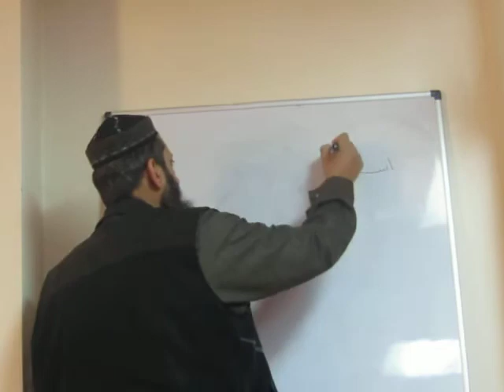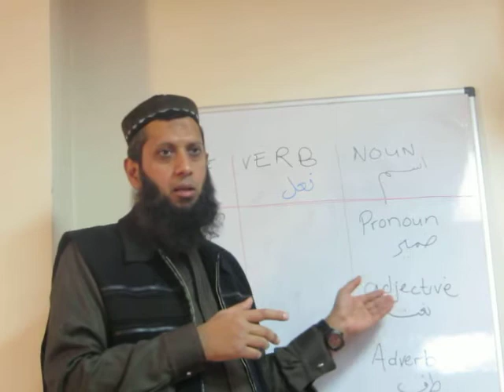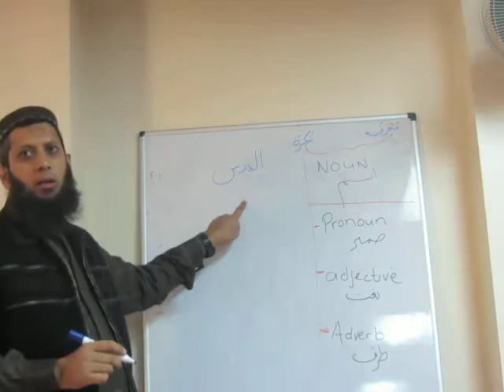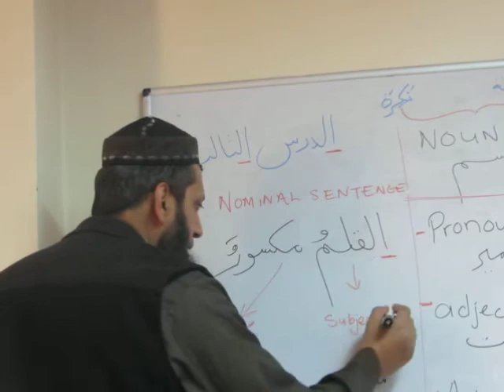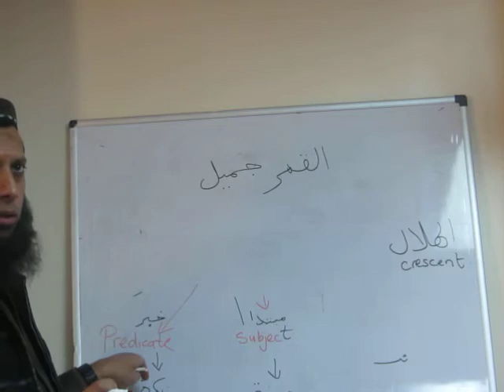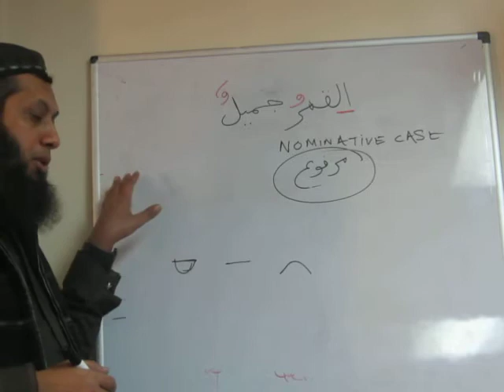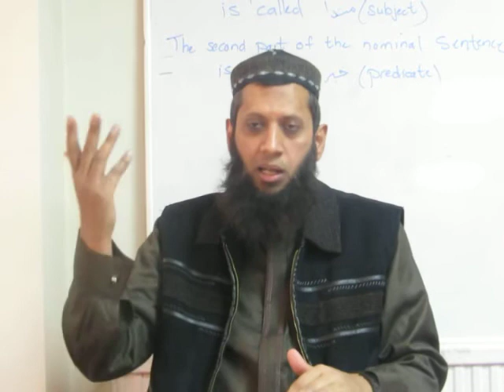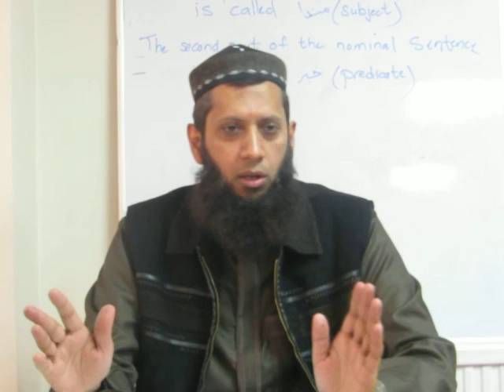ArabicThe third lesson : Nominal Sentences (19/12/2014)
This lesson covers the Nominal sentences. The first part of the nominal sentence is called subject. The second part is called predicate. The subject and predicate of the nominal sentence are Nominative.
Also the Sun letters and moon letters explained.
Definite and indefinite nouns